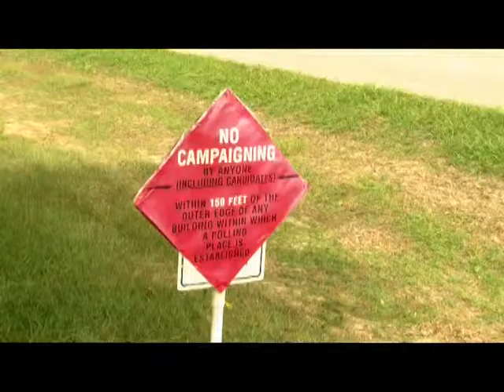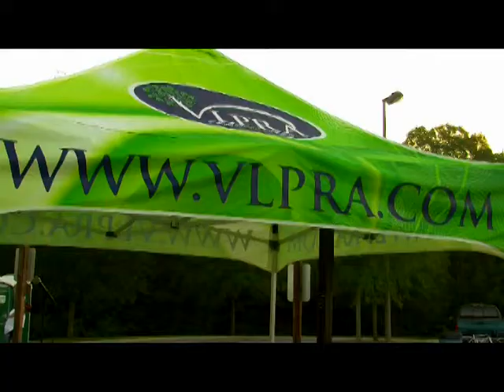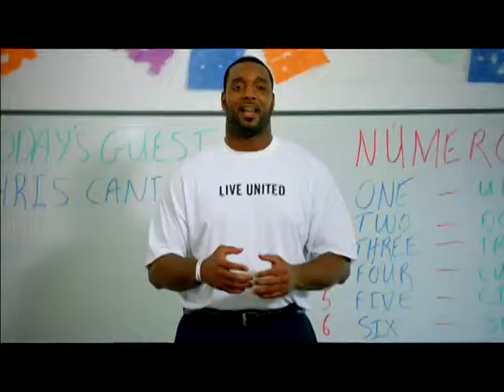NEWS Valdosta for 10/14/14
Tuesday's newscast produced by the journalism students of the VSU Mass Media Area. Today, early voting and a donut dash.